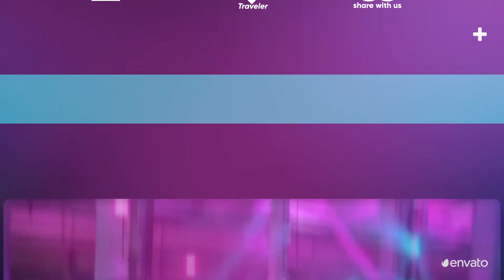After Effects Template: Digital Event Promo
4K ( 3840×2160 ), 2K ( 2560×1440), Full HD ( 1920×1080 )
Easy to Edit
Modular Structure
Multipurpose Project
Well organized
Fast Render
Change All Settings with Control Layer
After Effects After Effects CC2019, and Above